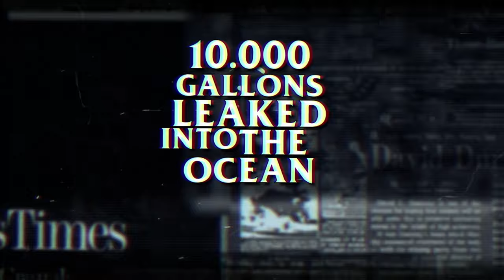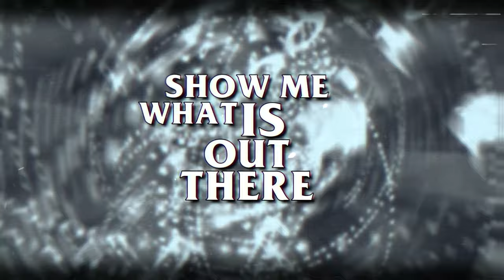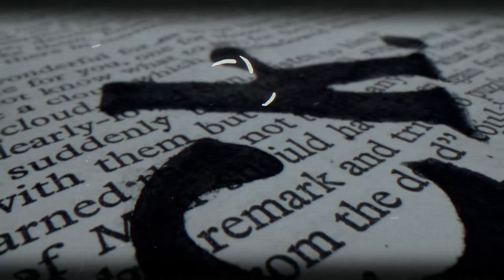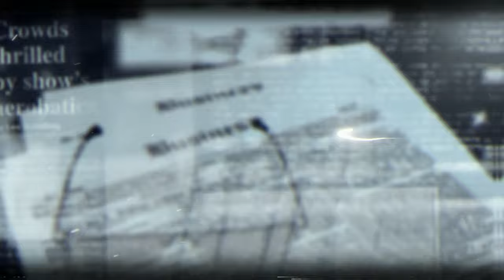Chaos Commute - A Normal Day (Official Lyric Video)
Follow CHAOS COMMUTE
Lyrics:
A thousand acres burned to ashes
Another cyclist knocked down by a truck
A hundred refugees drowned offshore
Racist slurs from higher office
Painkillers killing hundreds
Another major caught within a fraud
10.000 gallons leaked into the ocean
The next moon landing in slow motion

It’s a normal day, it’s a beautiful day
Three, two, one, we’re on air

Show me what is out there
Fairytale or nightmare
Keep trending 24/7
Tell me a story
Fairytale or nightmare
Keep sending 24/7

Another species rotted out
Nne million budget for a single ad
The clock is ticking and the coal is burning
“Free them now or we’ll attack”
Shooting for a better nation
A peaceful protest beaten down
Climate goals for 2020
Million streams ain’t worth a penny

Fairytale or nightmare
Keep trending 24/7
Fairytale or nightmare
Keep sending 24/7

“Beware of the men, beware of the clan
Lock your children, stay inside, beware of the mad”

Fairytale or nightmare
Keep trending 24/7
Fairytale or nightmare
Keep sending 24/7